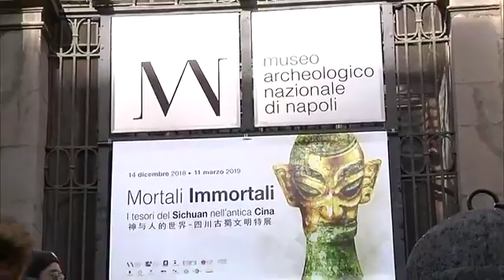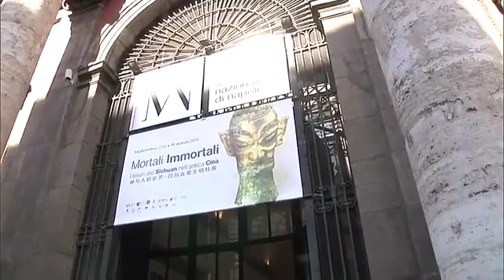Il Mattino dei Tifosi - Napoli VS Sampdoria 3-0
Il Mattino dei Tifosi
L'imperdibile appuntamento con Anna Trieste che incontra i tifosi del Napoli per commentare e discutere le gesta sportive e non solo degli Azzurri. Il commento e l'analisi della vittoria del Napoli sulla Sampdoria per 3-0 con reti di Milik, Insigne e Verdi.